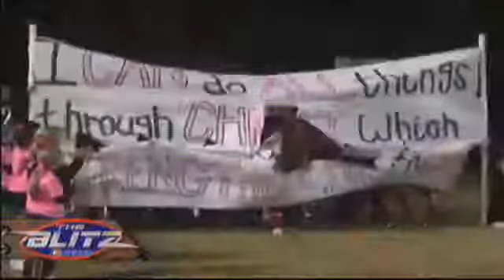Friday Night Sports Blitz Oct 25, 2013 Segment 4